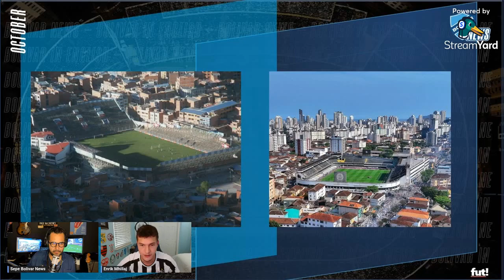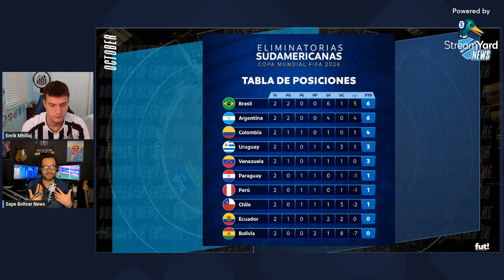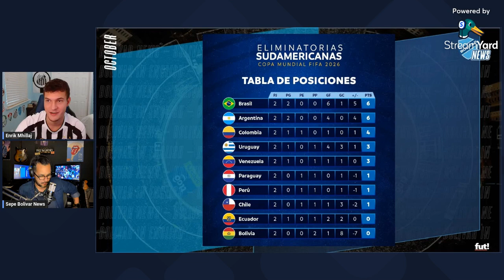Latin American Football S1 E2 (Bolivar / Santos)